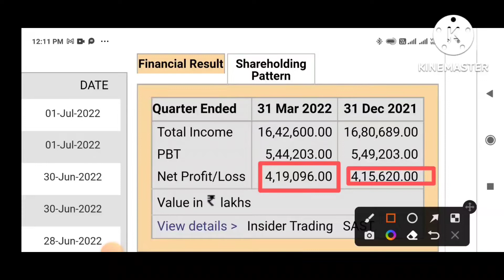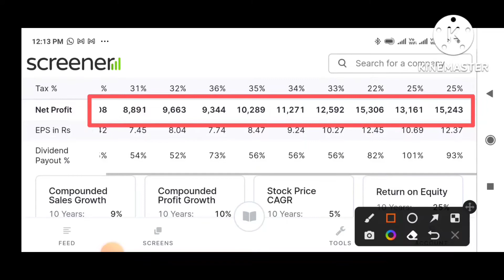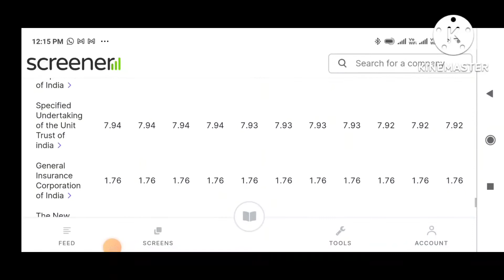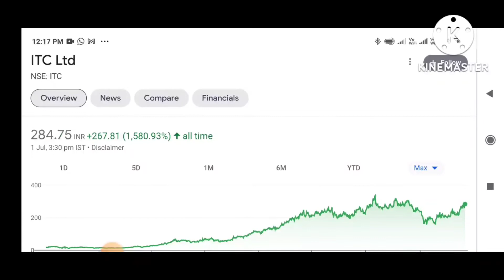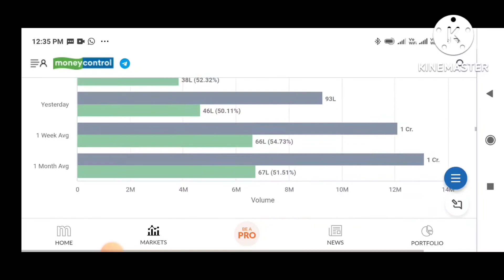itc share latest news | itc dividend 2022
itc share
itc dividend 2022
itc share news
itc share news latest
itc dividend 2022
itc share news
itc dividend 2022
itc share news